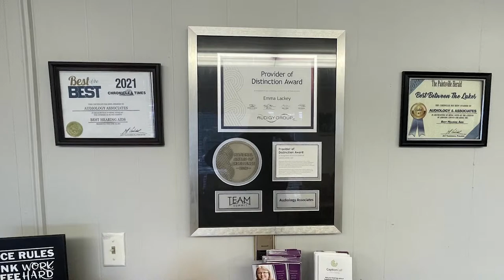Art Exhibit to Feature Work of a Mother and Her Eleven-Month-Old Son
Chicken Nuggets is a series of paintings at the McCall Art Gallery in Prestonsburg, Kentucky, that was created by a woman and her eleven-month-old son.  The exhibit opens October 26.